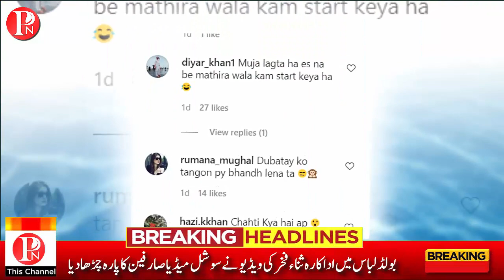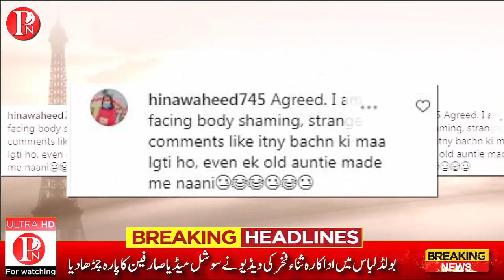Pakistani Actress Sana Fakhar Bold Dress Viral Video || Pakistan News